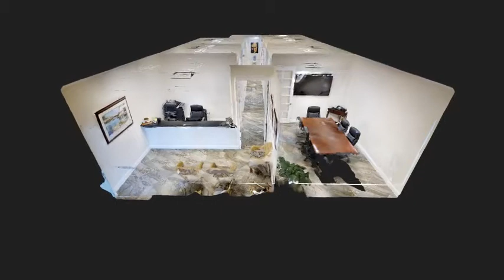5800 Overseas Highway, Marathon Florida Matterport Video 3d Virtual tours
Call Real Estate Kate. Your 3d Virtual Tour Photographer in the Florida Keys.